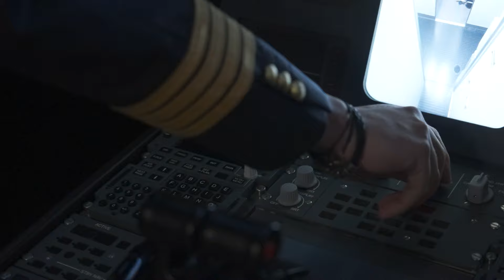تحديات العاملين في شركة طيران الشرق الأوسط خلال الحرب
في خضم الحرب، يظل الأبطال الحقيقيون أولئك الذين يواجهون المخاطر بكل شجاعة. موظفو طيران الشرق الأوسط، من طيارين ومضيفين، قدموا نموذجًا فريدًا من الصمود. رغم القصف والظروف القاسية، استمروا في أداء مهامهم بكل تفانٍ، متحدين القصف والغارات وأزمة الحياة اليومية. في حديثهم مع "النهار"، يروي هؤلاء الأبطال قصصهم الملهمة عن الإصرار والتفاني في وقت كانت فيه السماء مليئة بالصواريخ، والأرض غارقة في المجهول.
إعداد: أحمد الزين